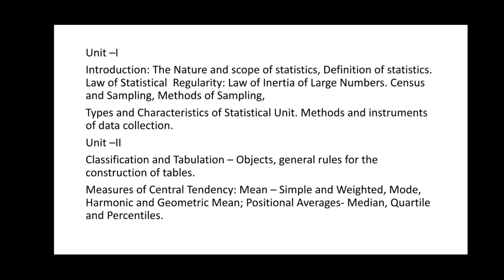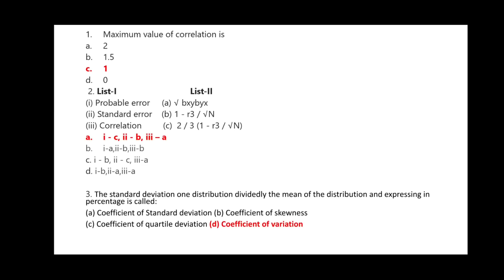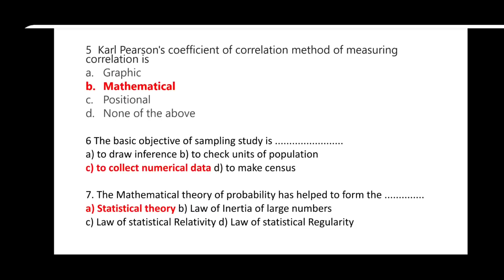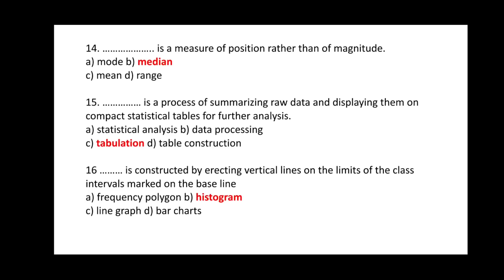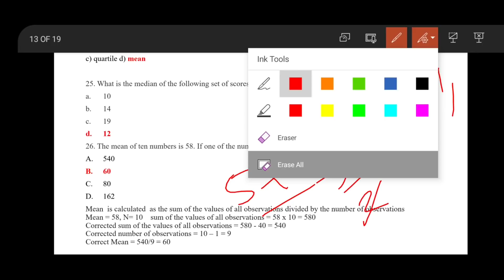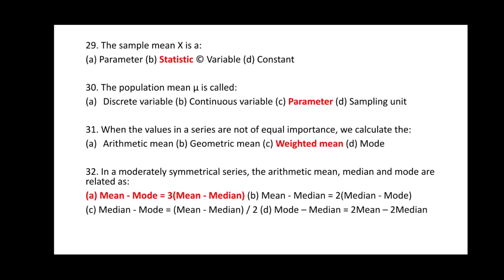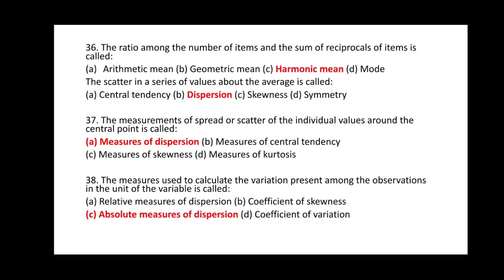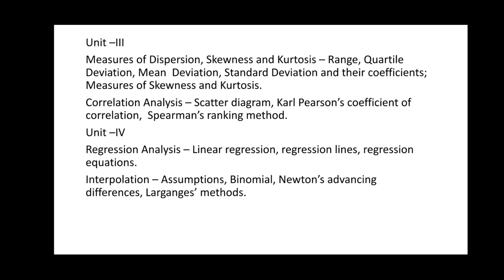STATISTICAL METHODS MCQ | 40 MOST IMPOPRTANT MCQ | BCOM STATISTICAL METHODS MCQ| all UNIT LU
Unit –I
Introduction: The Nature and scope of statistics, Definition of statistics. Law of Statistical
Regularity: Law of Inertia of Large Numbers. Census and Sampling, Methods of Sampling,
Types and Characteristics of Statistical Unit. Methods and instruments of data collection.
Unit –II
Classification and Tabulation – Objects, general rules for the construction of tables.
Measures of Central Tendency: Mean – Simple and Weighted, Mode, Harmonic and
Geometric Mean; Positional Averages- Median, Quartile and Percentiles.
Unit –III
Measures of Dispersion, Skewness and Kurtosis – Range, Quartile Deviation, Mean
Deviation, Standard Deviation and their coefficients; Measures of Skewness and Kurtosis.
Correlation Analysis – Scatter diagram, Karl Pearson’s coefficient of correlation,
Spearman’s ranking method.
Unit –IV
Regression Analysis – Linear regression, regression lines, regression equations.
Interpolation – Assumptions, Binomial, Newton’s advancing differences, Larganges’
methods.

STATISTICAL METHODS mcq for bcom 2rd year, 3rd sem
STATISTICAL METHODS mcq bcom 3rd sem,
bcom honours STATISTICAL METHODS important mcq,
STATISTICAL METHODS exam pattern,
STATISTICAL METHODS exam pattern Lucknow University

Statisticalmethods mcq bcom 3rd sem,
bcom honours Statisticalmethods important mcq,
Statisticalmethods exam pattern,
Statisticalmethods exam pattern Lucknow University